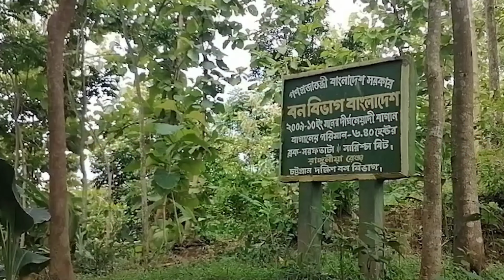ASAD NOOR - এক পাগলের গল্প ।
🔴প্রকৃতপক্ষে নাস্তিক এবং নাস্তিক মূলত কেন হয় ?

Licence